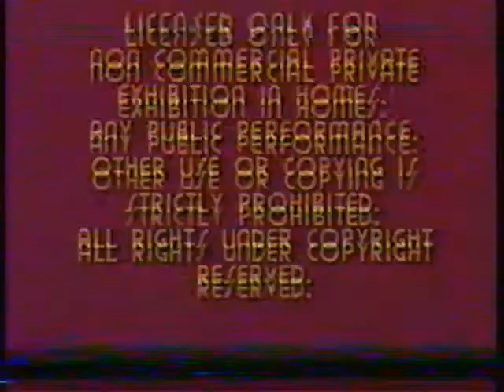Opening To James Clavell's Shogun 1980 VHS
Here's The Opening To James Clavell's Shogun 1980 VHS, And Here's The Order:
1.FBI Warning Screen
2.Paramount Home Video Logo
3.Paramount Pictures Logo
That's All.
NOTE:You'll Have To Excuse The Tape Damage Portrayed In This Video.